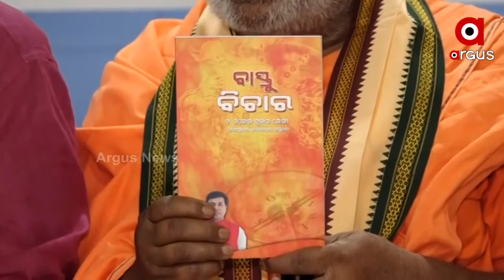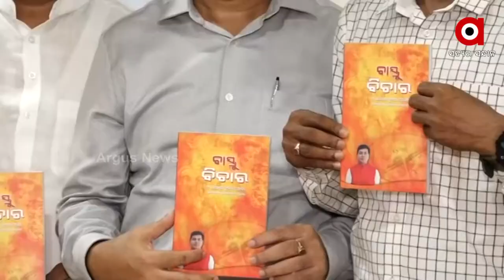ଭୁବନେଶ୍ୱରର ବୁଦ୍ଧ ମନ୍ଦିରରେ ପାଳନ ହୋଇଯାଇଛି ଶଙ୍କରାଚାର୍ଯ୍ୟଙ୍କ ବାର୍ତ୍ତା ଓ ଦର୍ଶନର ପ୍ରଚାର ପ୍ରସାର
ଓଡ଼ିଶାରେ ଦୀର୍ଘ ୩୦ ବର୍ଷ ହେବ ଶଙ୍କରାଚାର୍ଯ୍ୟଙ୍କ ବାର୍ତ୍ତା ଓ ଦର୍ଶନର ପ୍ରଚାର ପ୍ରସାର କରିଆସୁଥିବା ଆଦିଶଙ୍କର ବେଦାନ୍ତ ପ୍ରତିଷ୍ଠାନମ ତରଫରୁ ୨୫୨୯ ତମ ଆଦିଶଙ୍କର ଜୟନ୍ତୀ ଭୁବନେଶ୍ୱରର ବୁଦ୍ଧ ମନ୍ଦିର ପରିସରରେ ପାଳନ ହୋଇଯାଇଛି । ଏହି ଅବସରରେ ଆଦି ଶଙ୍କରଙ୍କ ପ୍ରତି ସମର୍ପିତ ବାସ୍ତୁବିତ୍ ଡକ୍ଟର ମନୋଜ୍ ଲେଙ୍କାଙ୍କ ଲିଖିତ ବାସ୍ତୁବିଜ୍ଞାନ ପୁସ୍ତକକୁ ମୁଖ୍ୟ ଅତିଥି ସ୍ୱାମୀଜୀ ମହାରାଜ ଉନ୍ମଚନ କରିବା ସହ ଡ ଲେଙ୍କାଙ୍କୁ ସମ୍ବର୍ଦ୍ଧିତ କରିଛନ୍ତି ।